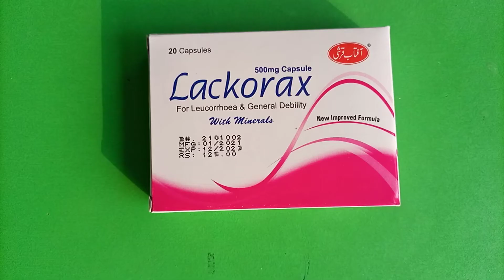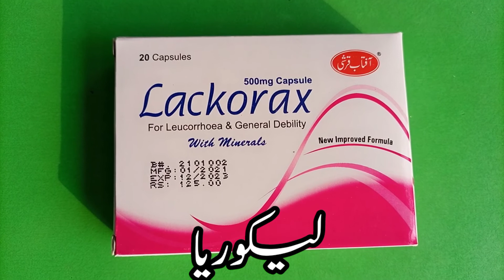لیکوریا اور اس کا ہربل علاج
leucorrhoea, flow of a whitish, yellowish, or greenish discharge from the vagina of the female that may be normal or that may be a sign of infection. Such discharges may originate from the vagina, ovaries, fallopian tubes, or, most commonly, the cervix.